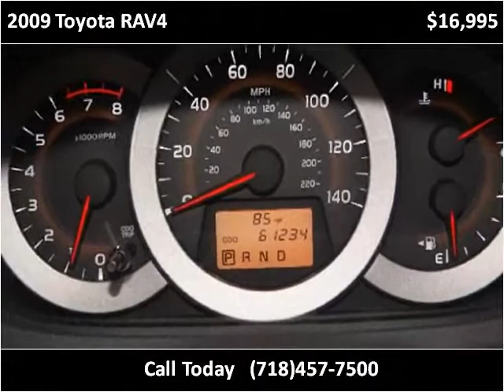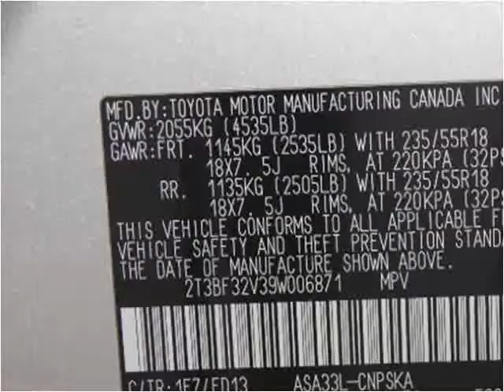2009 Toyota RAV4 Used Cars Woodside NY